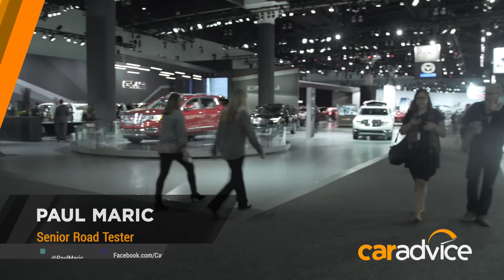2016 Los Angeles Motor Show Hits and Misses | A CarAdvice Feature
The 2016 Los Angeles motor show has just wrapped up and we sit down with the CarAdvice team to chat about the hits and misses from this year's motor show.

Do you agree with the team?

CarAdvice.com is where Australians turn to for the most comprehensive independent reviews of new cars.

Our videos are created by expert and unbiased journalists who are passionate about their work. We have fun making these videos and we hope you enjoy them too.

We welcome the opportunity to answer your questions and encourage discussion. Don’t hesitate to ask us a question in the comments section.

Get the latest news, reviews and videos fast-tracked to your inbox by registering for 'The Shortcut'